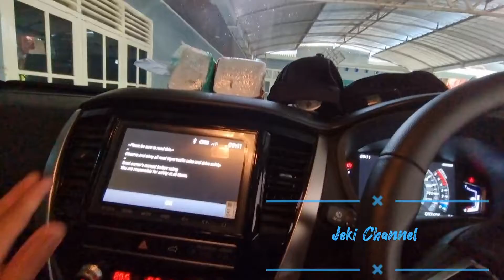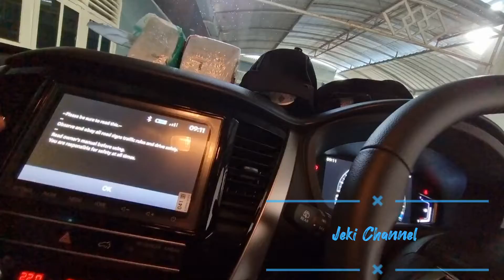Inside Pajero sport cockpit 4×4 2022 mesin Euro 4 keren abis